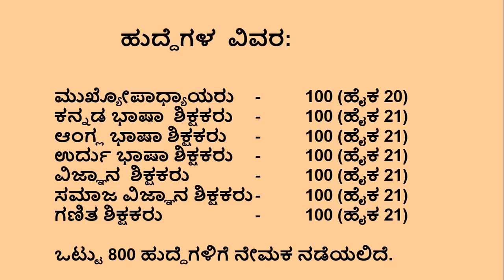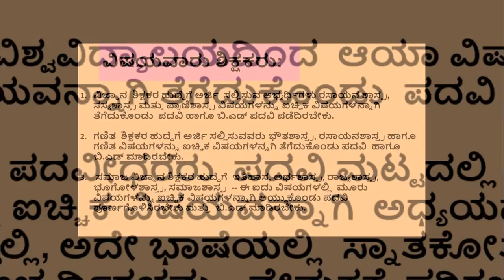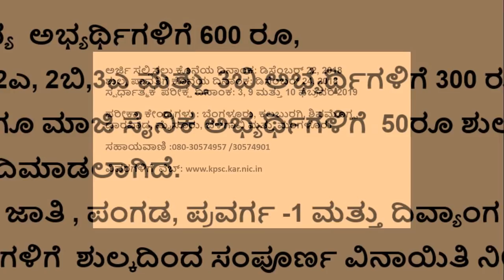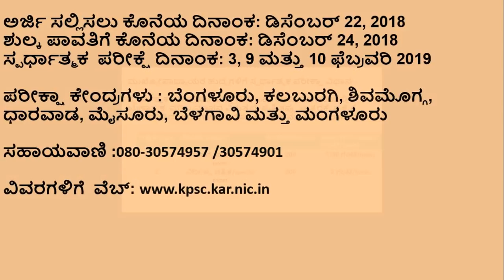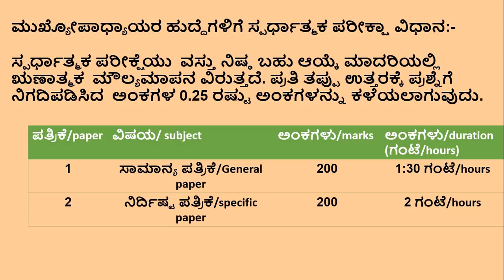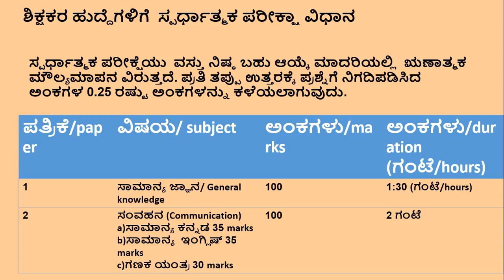ಶಿಕ್ಷಕರು ಮತ್ತು ಮುಖ್ಯಶಿಕ್ಷಕರ ಹುದ್ದೆಯ ನೇಮಕಾತಿ, Notification 2018,700 +100 ಖಾಲಿ ಹುದ್ದೆಗಳು